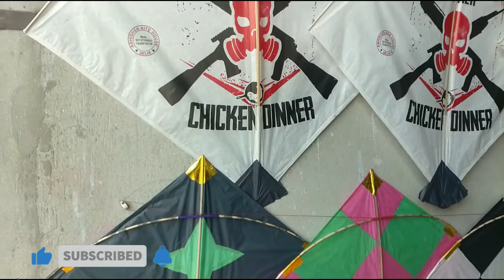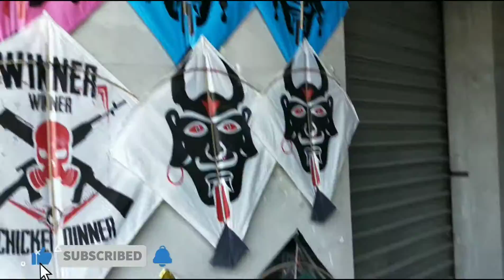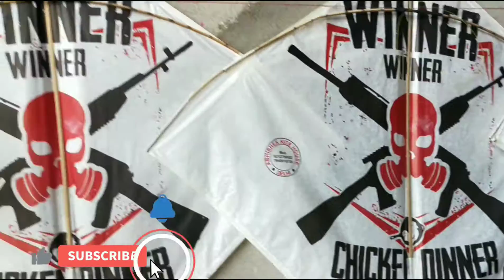Lovet price kite shop in delhi Nangloi 2022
Deepak kite shop in Nangloi 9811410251
any type manja whatsup no 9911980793
From small town to International market, this is the World's best manja,
29. Lovet kite shop